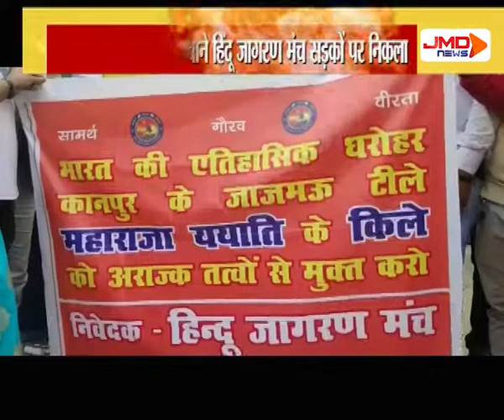हिंदू जागरण मंच निकला सड़कों पर | Kanpur | JMDNewsFLASH | DEN 308